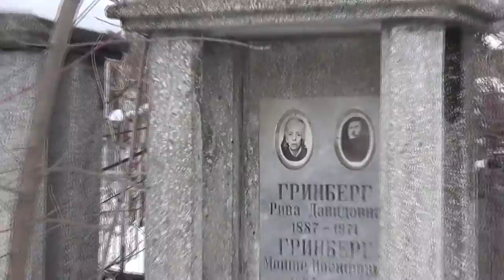CEMENTERIO JUDIO DE CHSINAU: LAS TUMBAS OLVIDADAS Y NEVADAS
JEWISH CEMETERY OF CHISINAU